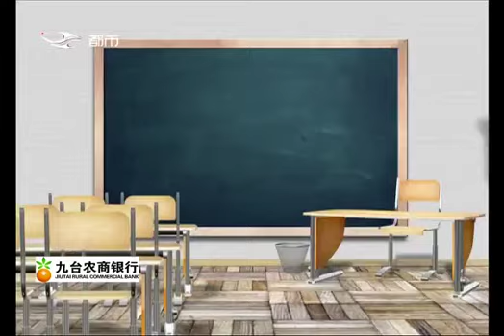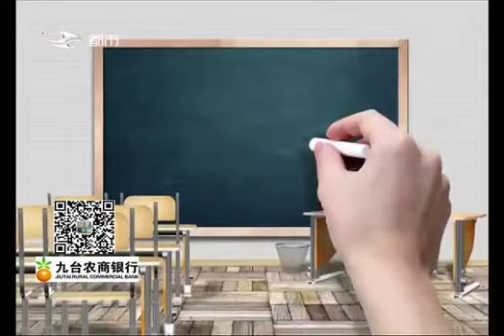《超级课堂》20180430：盗梦空间